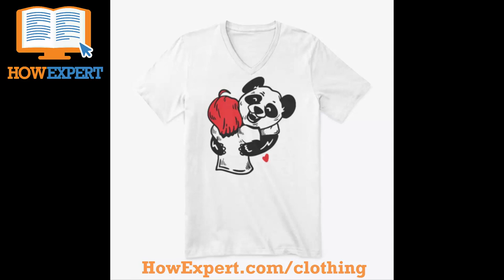HowExpert Animal Welfare T-Shirt/Shirt/Tank Tops/Hoodies/Sweaters/Leggings/Clothes/Clothing